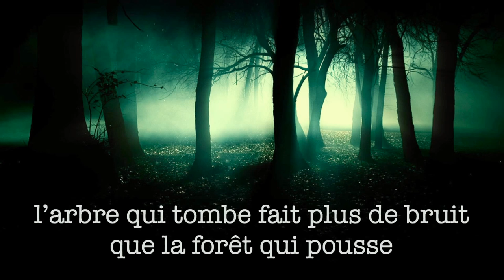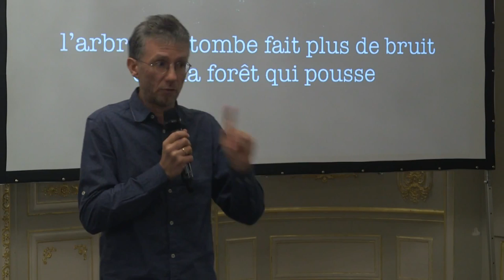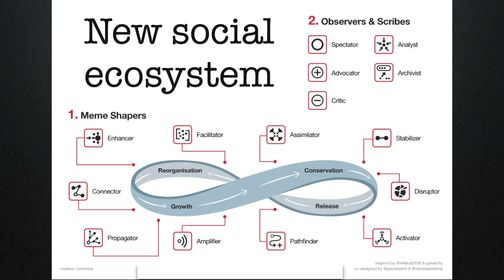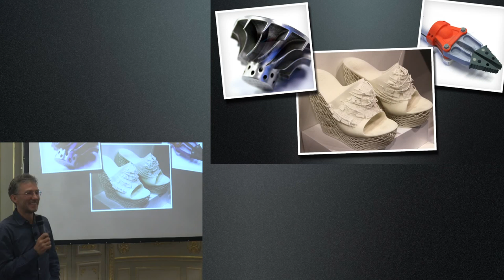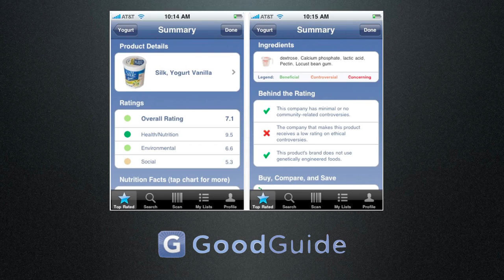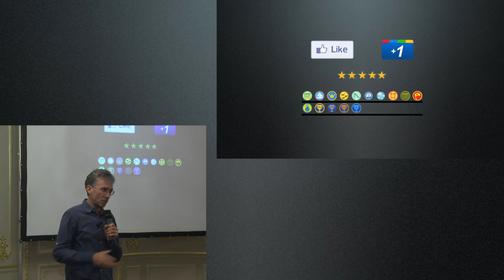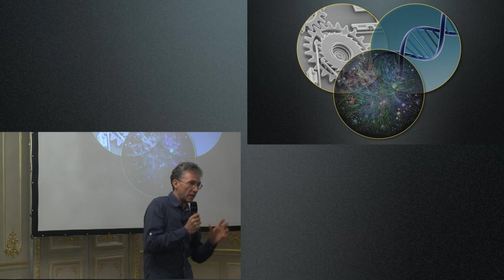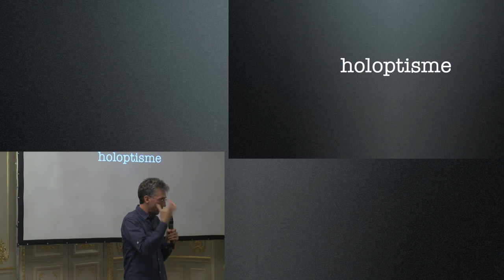Les signaux faibles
"L'arbre qui tombe fait plus de bruit que la forêt qui pousse", nous dit le proverbe. Voici de quoi ouvrir une conférence sur le rôle que jouent les signaux faibles dans notre vie, et la relation que nous pouvons avoir avec eux. En quoi cela oriente non seulement mes recherches en intelligence collective, mais aussi ma pratique de vie et la relation à l'univers que cela engendre ?

Conférence donnée lors d'une soirée pour les experts APM (Association pour le Progrès du Management) en février 2013 à Paris.